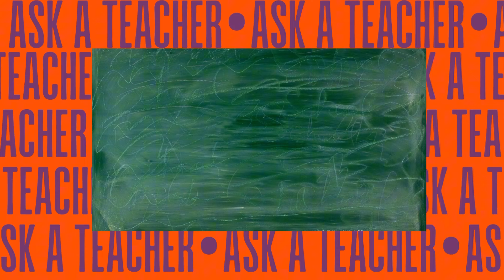KSAC Sept 5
KSAC News Sept. 5